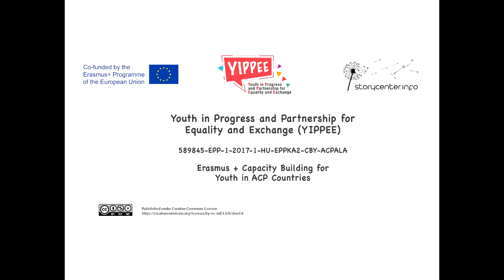Story of a single Playground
This film was made as part of the Youth in Progress and Partnership for Equality and Exchange (YIPPEE) project is a project funded under the Erasmus + Capacity Capacity Builduing Program which aims to promote the use of digital storytelling method as way to enhance youth’s competences and to raise awareness  among young people about Sustainable Development Goals.

This video is refers to the theme of Climate Action